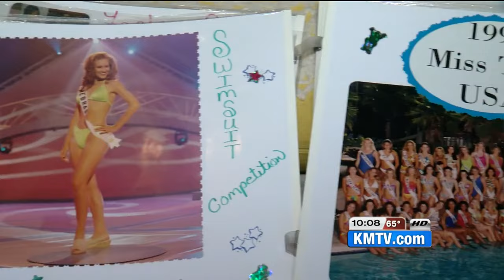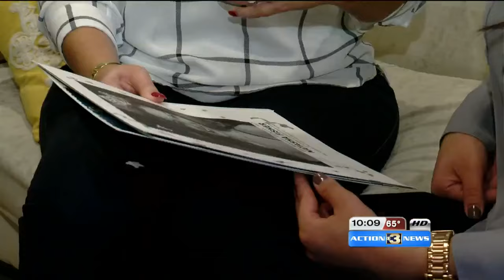Former Miss 1997 Teen Nebraska says Trump was a gentleman during pageant